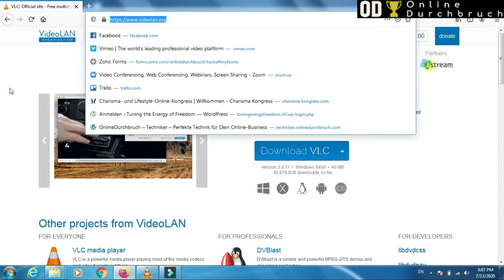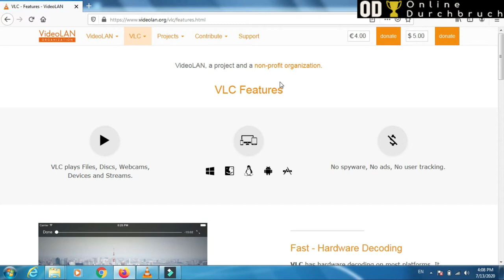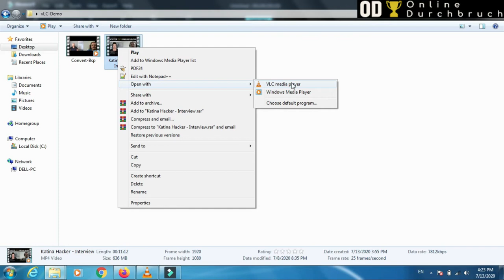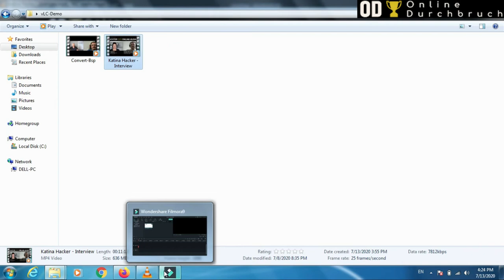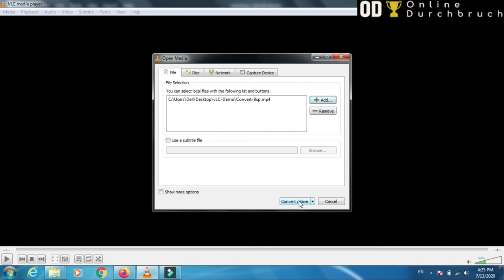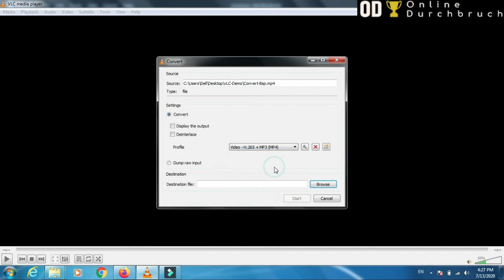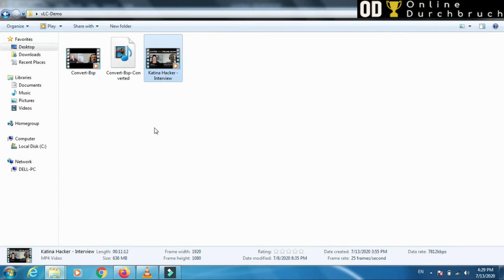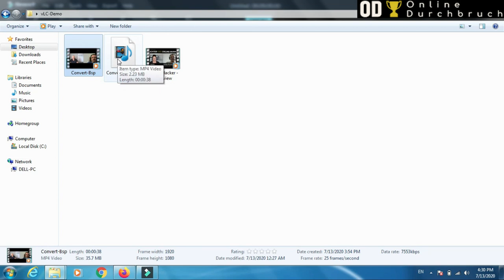🆕 Videos komprimieren mit dem VLC Player - OnlineDurchbruch.com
In diesem Video zeige ich Euch, wie wir mit dem VLC Player Videos komprimieren können. Denn genau so wie wir Bild-Dateien komprimieren können, geht dies auch mit Videos. Und zwar so, dass die Videos möglichst verlustfrei vorliegen und wir trotzdem mächtig Speicherplatz einsparen können. Dazu nutzen wir den VLC Player.

Vielleicht kennt ihr den VLC Player schon - wenn nicht, dann schauen wir uns diesen im Video zuerst an, bevor es dann ans Komprimieren geht.

Der VLC Player ist ein Medien-Player, den Ihr auf jeden Fall haben solltet, der nicht nur als Player an sich dient, sondern den wir auch als Tool bei der Videobearbeitung hervorragend nutzen können.

Wenn Sie mehr über Videos komprimieren mit dem VLC Player erfahren möchten, können Sie Folgendes überprüfen

Dieses Video zeigt Videos komprimieren mit dem VLC Player, versucht aber auch, das folgende Thema zu behandeln:
-videos komprimieren vlc media player
-videos komprimieren vlc player
-videos konvertieren mit vlc

Sie möchten also mehr über Videos komprimieren mit dem VLC Player erfahren, das habe ich auch getan, und hier ist das Ergebnis.
Videos komprimieren mit dem VLC Player hat mich interessiert, also habe ich eine Forschungsstudie durchgeführt und dieses YouTube-Video erstellt.
Wenn Sie mehr über videos komprimieren vlc media player erfahren möchten, empfehlen wir Ihnen, sich unsere verschiedenen anderen Videos anzusehen

Wenn Sie nach weiteren Informationen zu videos komprimieren vlc media player oder videos komprimieren vlc player gesucht haben, hat dieses Video geholfen?
Vielleicht möchten Sie den unten aufgeführten Kommentar abgeben und mich wissen lassen, bei was ich Ihnen sonst noch helfen kann oder Informationen zu Videos komprimieren mit dem VLC Player